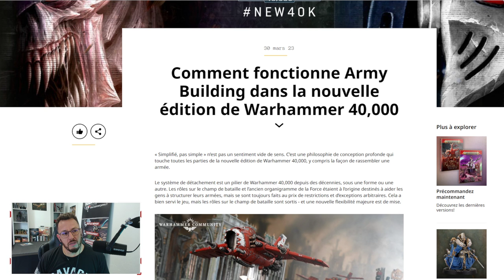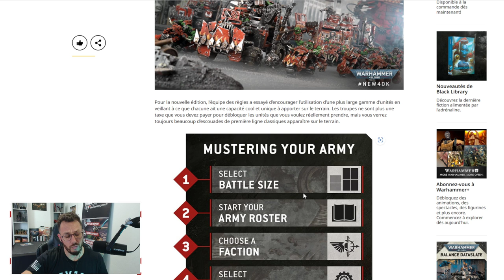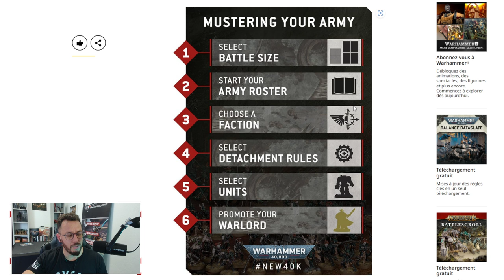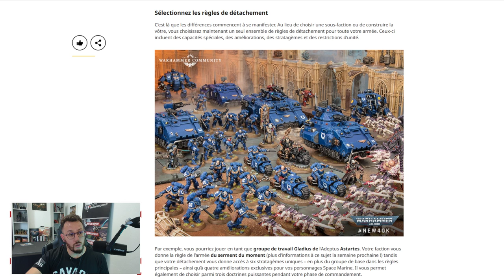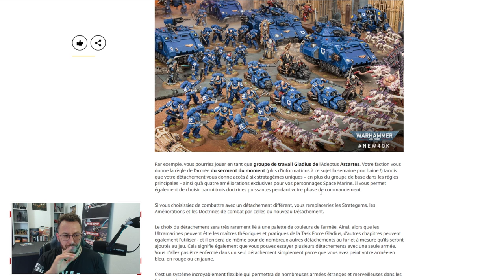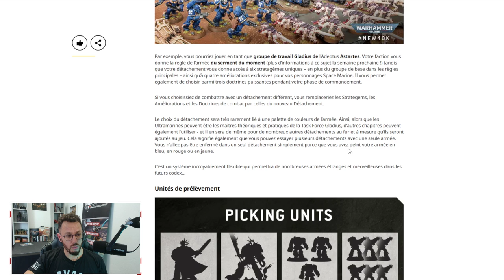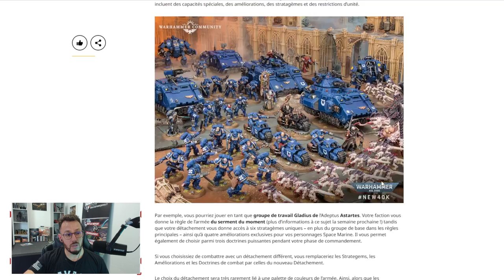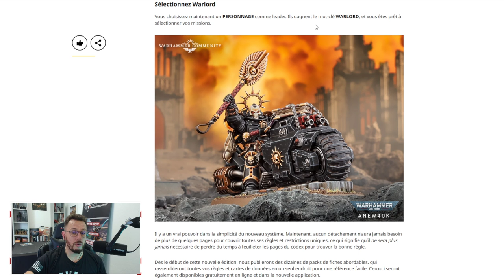Warhammer 40.000 V.10 - Les futurs codex !!!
Aujourd'hui Warhammer Community nous dévoile le fonctionnement des futurs codex. Je vous partage mon avis sur le sujet !
Plus de contenu comme celui là ? Torpille de like et de commentaire.

PROJET STUDIO 2023
Participe à la création de notre studio. Cette lever de fond a pour objectif de nous permettre d'investir dans du matériel numérique, audio et visuel afin de vous partager la meilleur qualité vidéo possible:

NEWSLETTER
Reçois directement les nouvelles vidéos de Creative wargames, les offres promotionnelles de nos partenaires et l'actualité évènementielle française sur tes mails en t'inscrivant à notre newsletter